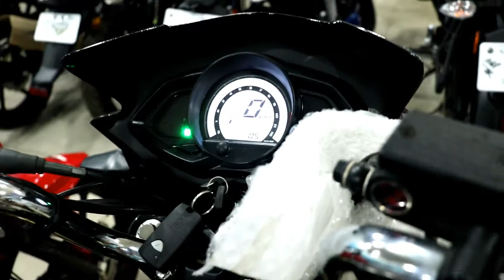ধামাকা অফার TVS Bike Big Offer Price in Bangladesh 2021 TVS Bike Offer Price in BD Godhuli Blogs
Abrar Motors
Dhaka road. bogra. Gazipur.
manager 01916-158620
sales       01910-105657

price bd
how to
bike bd
bike vlogs
used bike vlogs
tvs stryker 125 review
tvs scooty
tvs scooty streak problems
125cc tvs bike bd
tvs stryker 125cc bike price in bangladesh
125 cc bike review
tvs stryker 125 cc bike review
tvs stryker
tvs stryker 125
used tvs bike
motorcycle
tvs bike
2019 tvs bike
non abs bike bd
single dise tvs bike bd
TVS Apache
apache bike price in bd
kom dame apache bike
sob cheye kom dame apacehe
apache bike price in Bangladesh
tvs apache
rtr 160 price in bd
apache 4v price in bd